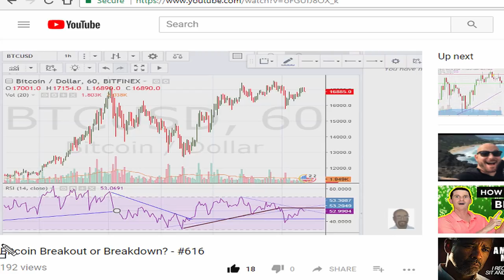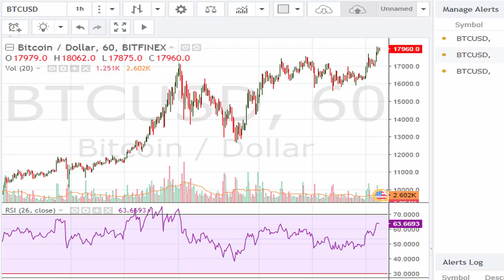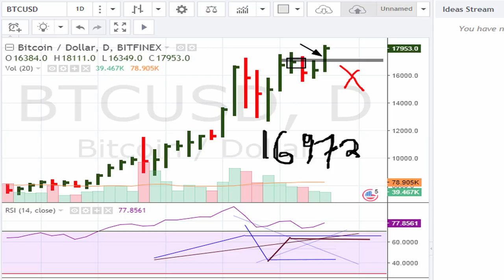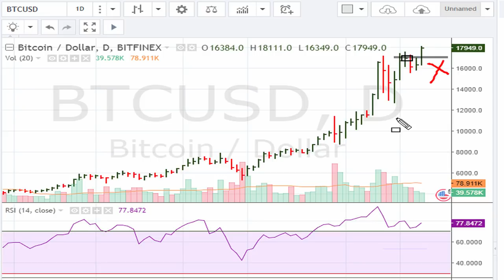🔴 Bitcoin ₿ Breakout or Breakdown? (How To Trade Cryptocurrencies) - 618 (Pt. 3/4) 🤑 Altcoins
The current daily breakout for BTCUSD [17,900] on Bitfinex is 16,972, on Bitstamp is 16,650.01, on Poloniex is 17,730.12 and on Kraken is 16,889.30.

Follow up video to...

Failure to successfully breakout might actually cause traders to look for the exit in a hurry.

We also discuss the Swedge breakout, the need for line extensions, RSI 69.1, uniformity, the worst kind of negative divergence, and more

You Guys Asked...

Take a course in "CryptoCurrency", and the new "Blockchain" technology that will disrupt/change/invent may industries;

First let's take a look at yesterday's video, and especially at around the 6:36 minute market where we see a daily chart top side RSI resistance line breakout for the current undisputed worldwide momentum king - Bitcoin"

First let's take a look at the previous video "Bitcoin Breakout or Breakdown? - 615"
and especially at around the 6:36 minute mark where we see a daily chart top side RSI resistance line breakout for the current undisputed worldwide momentum king - Bitcoin"

The concept I want to introduce you to is...

[S]entiment* + [Wedge] = Swedge!

*RSI is a measure of sentiment.

Watch as many videos in this playlist as you need to feel you have got the simple method understood.

As noted above, I don't use it as much as I used to BUT in a way I do since it's always in the background of my decision making. For example once the NASDAQ cleaned it's weekly "Swedge" line as we began 2017 (and also nicely coinciding with the monthly RSI moving above 69.1 it seemed to predict that the market was in the mood for much higher prices in 2017.

To see this weekly Swedge line just take a look at a NASDAQ 5-year weekly chart

Price Action Trading Strategy in Stock Market | Share Market Trading Training
Technical Analysis Tutorial for Beginners (13 Best Crypto TA Tips)
MAGIC Buy Sell indicator tradingview : rsi trading strategy : 5 minute scalping day trading Bitcoin